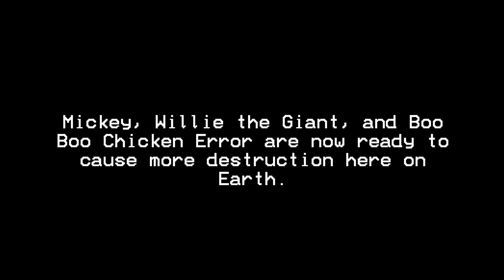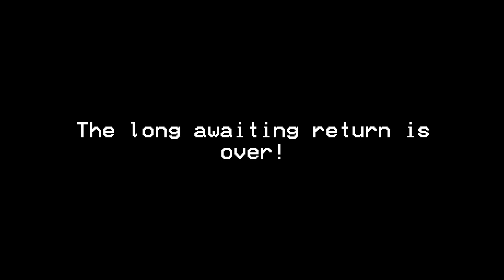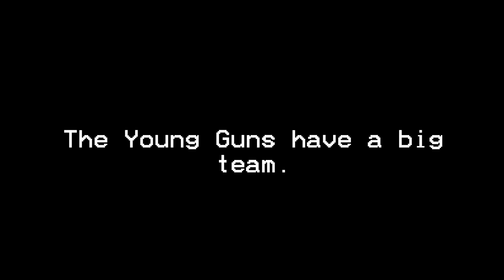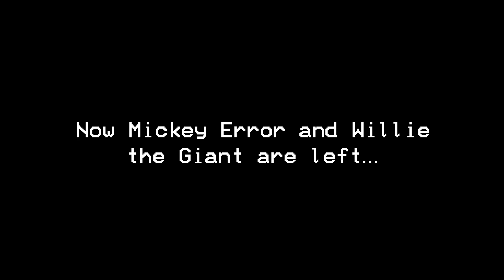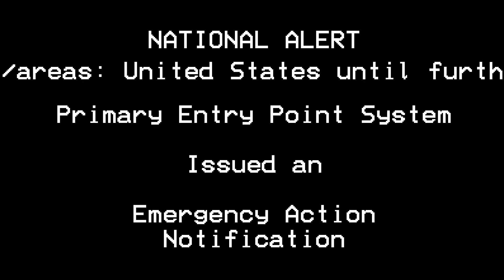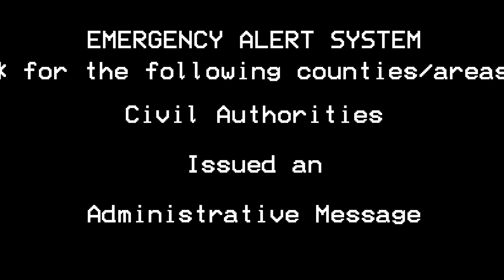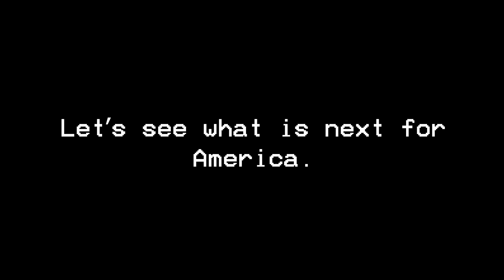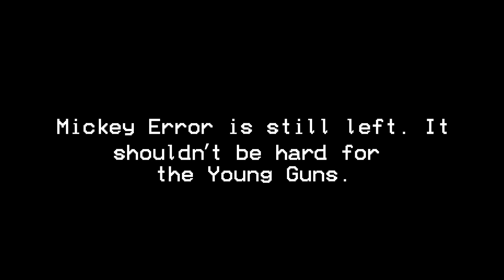Mickey Error XII: The Return of Mickey Error: The Worst in History! -EAS Scenario (#57)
He is indeed the worst in history!